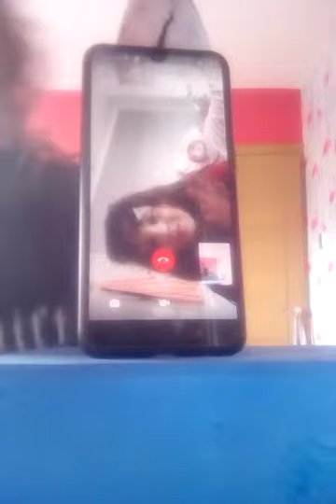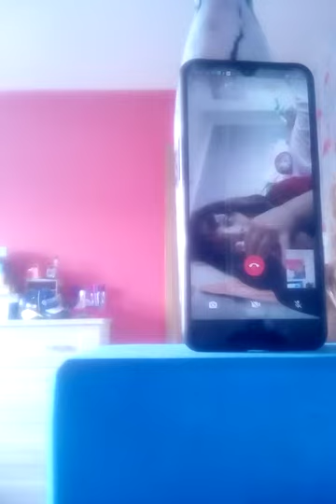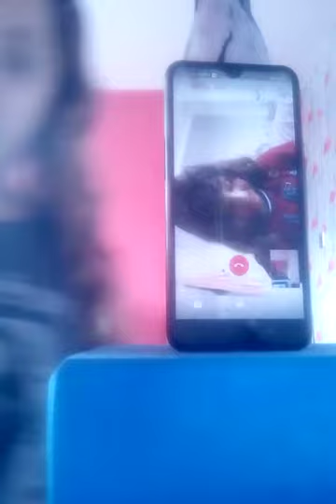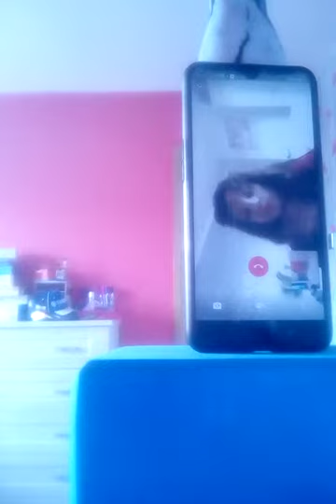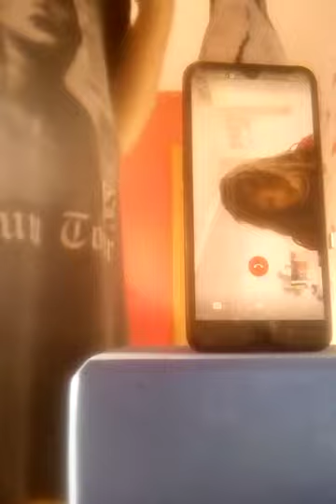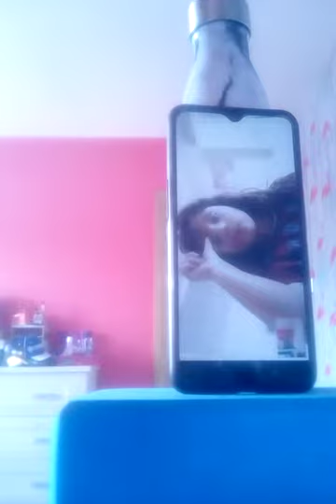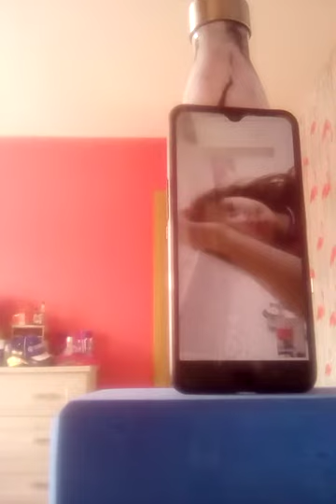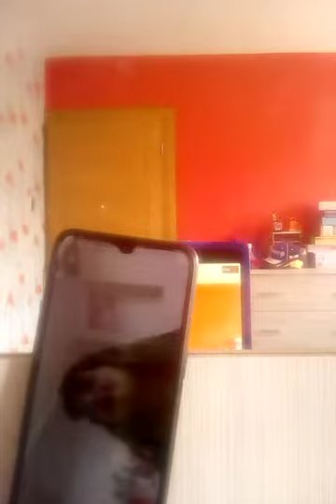Pranking my best friend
harrypotter543214 rachelwood0510